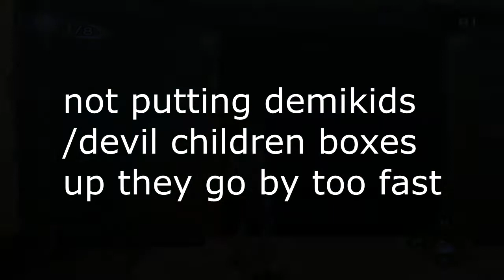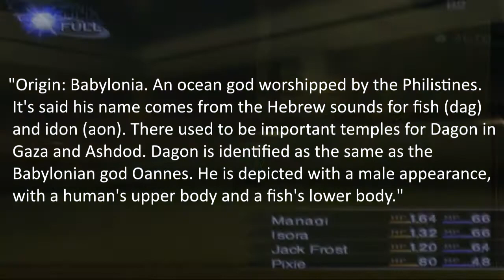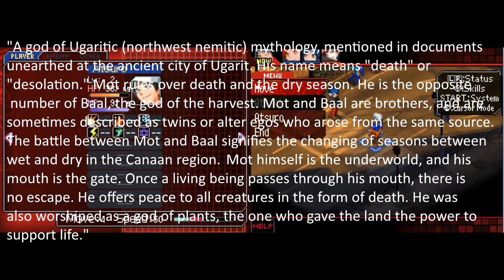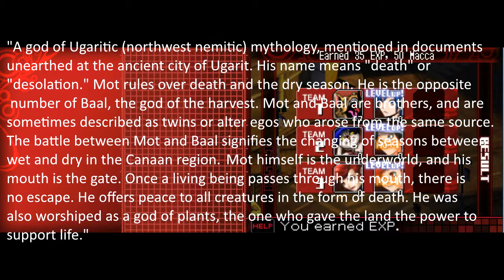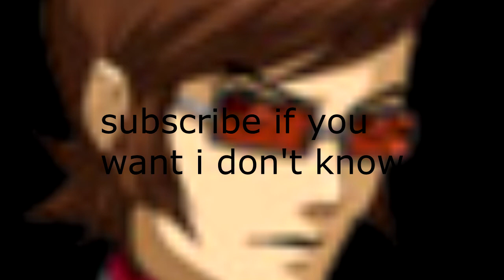Megami Tensei Demon Lore Episode 1 - Dagon, Necronomicon, Mot and A Quick Look At Baal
yes my devil survivor character is named robbie rotten
songs used in order are
Maya's Theme - Persona 2 Innocent Sin
Ashura Kai Authorized Shop - Shin Megami Tensei IV
Layer Cake - Persona 5
Battle - Shin Megami Tensei
Fierce Battle - Shin Megami Tensei III: Nocturne
Battle B2 - Shin Megami Tensei IV

Gameplay in order is
Shin Megami Tensei III: Nocturne
Devil Survivor
Digital Devil Saga